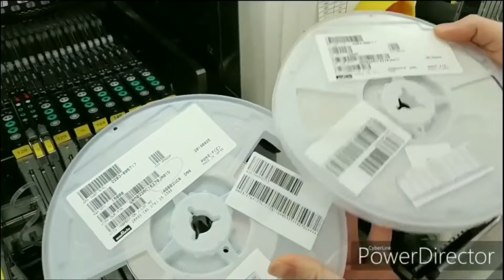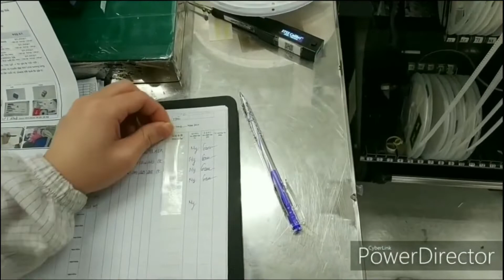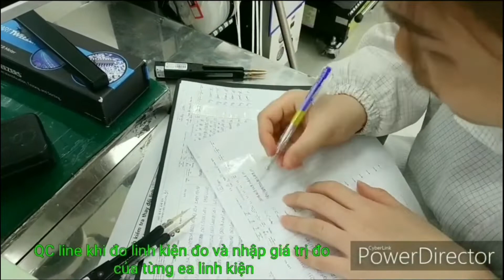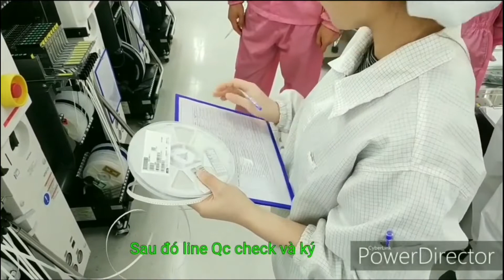Quy trình nối linh kiện SMT panasonic NPM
Mọi người xem Video và ĐĂNG KÝ ủng hộ kênh nhé